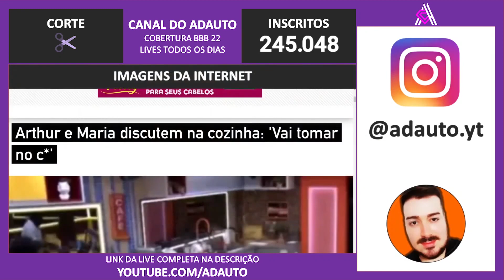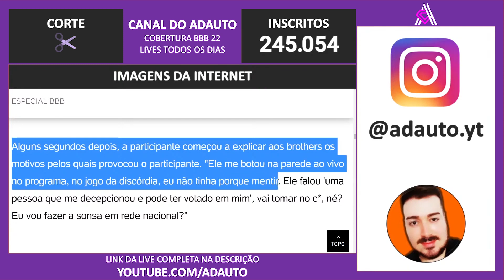BBB 22: Artur Aguiar e Maria discutem na cozinha: 'Vai tomar naquele lugar'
BBB 22: Artur Aguiar e Maria discutem feio na cozinha do Big Brother Brasil 2022: 'Vai tomar naquele lugar'

📬 Envie presentes para o canal:
A/C: Adauto